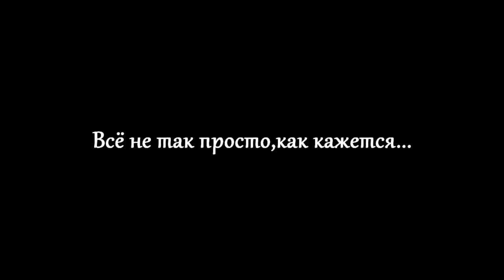Трейлер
Трейлер ко 2-й серии мува.